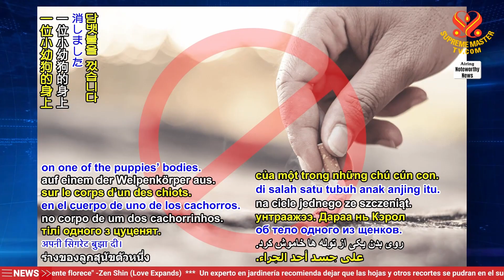2403 NWN 5 kind lady of principle in South Africa defies potential arrest to rescue dog citizens fro